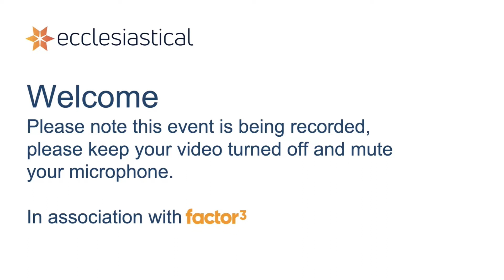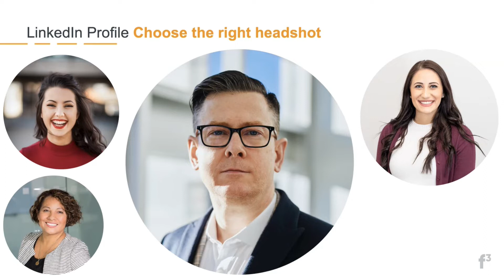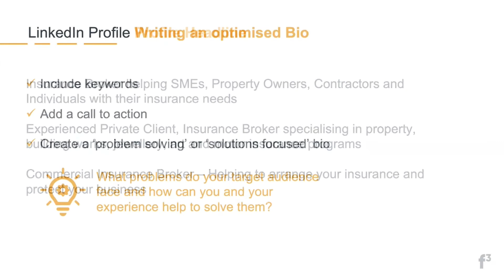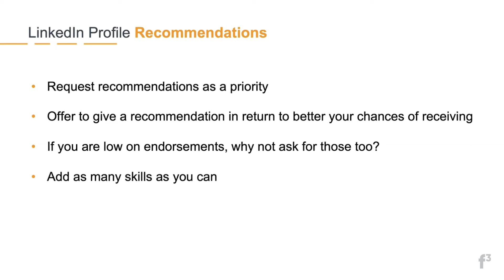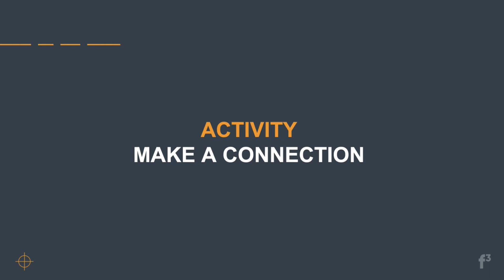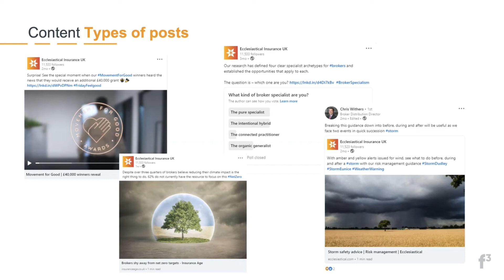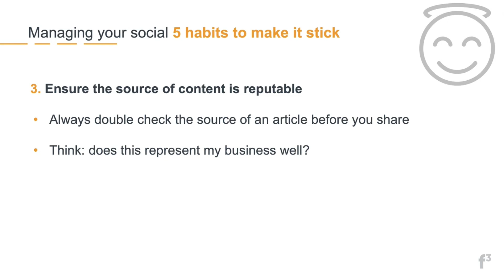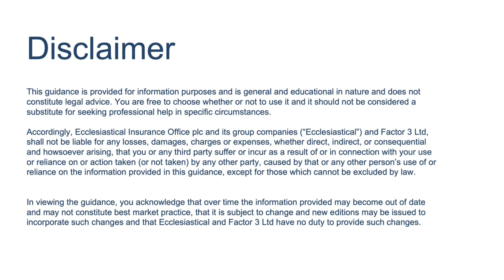The Power of LinkedIn for lead generation